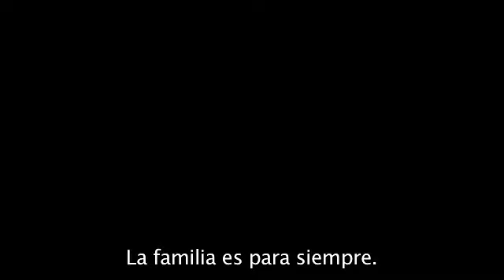Que fácil es olvidar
Un video hermoso, que nos habla del amor de un padre hacia su hijo.